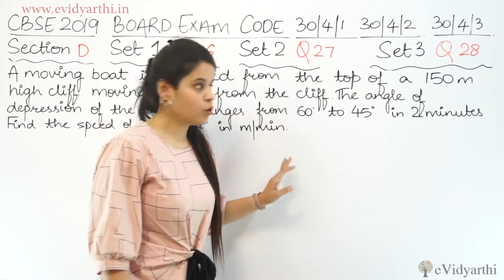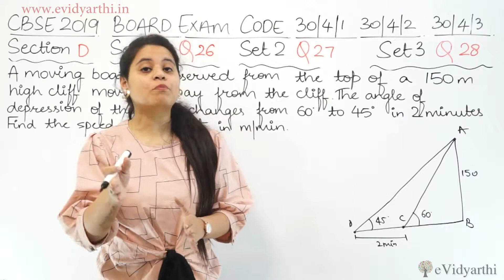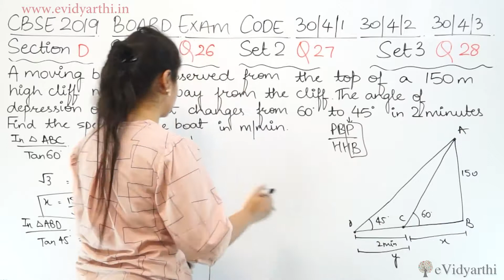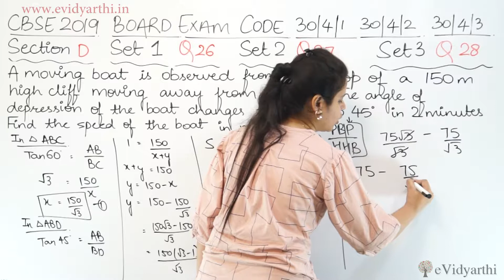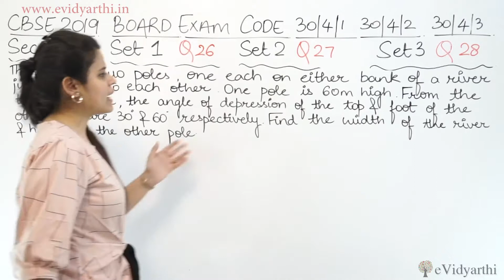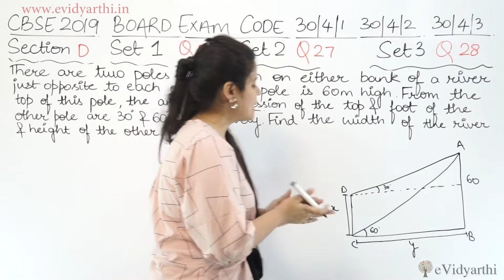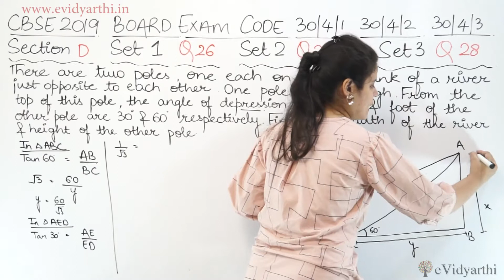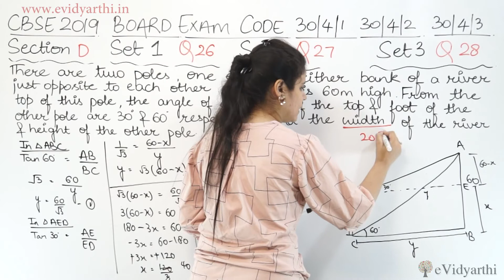Q 26 - Set 1, Section D, 2019 CBSE Class 10 Maths Board Paper Solutions, Code 30/4/1, 30/4/2, 30/4/3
CBSE Class 10 Maths 2019 Board Paper Solutions, Almost all the question are same in 3 sets, So I am writing "Set No" Along with "Question Number", Set Code 30/4/1, 30/4/2, 30/4/3